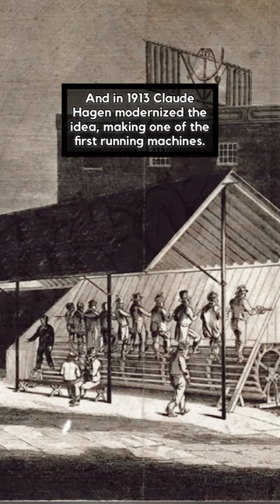How did the treadmill become the cruelest punishment in British prisons of the past